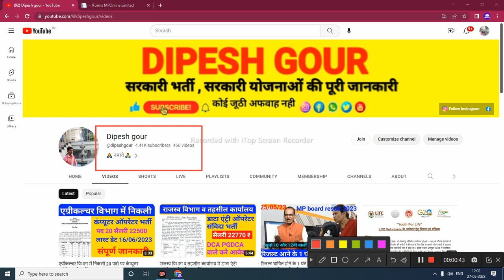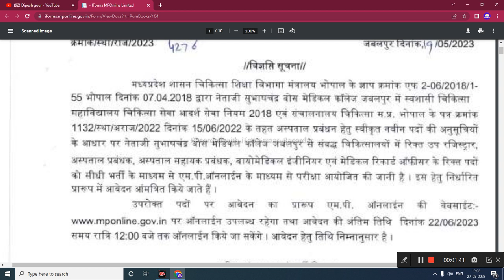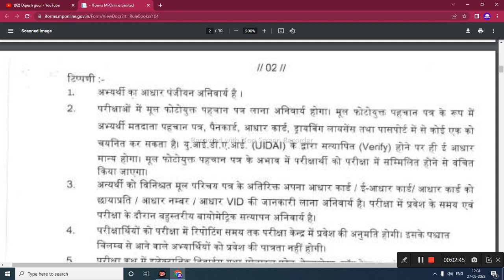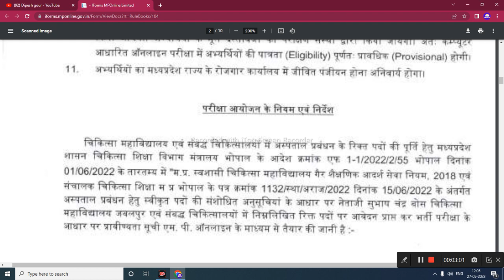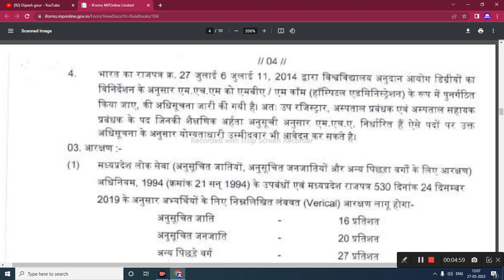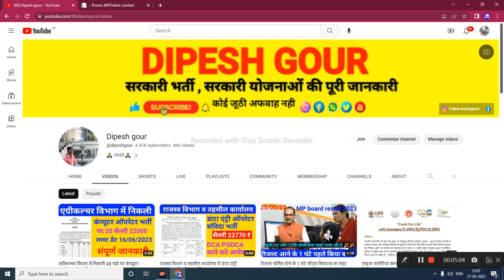शासकीय चिकित्सा शिक्षा विभाग रेक्यारमेंट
My others social media link follow

      😍DIPESH GOUR😍